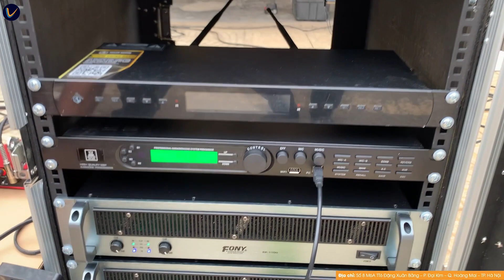Dàn âm thanh minishow cho Sự Kiện Huy Nam - Quảng Ninh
► Tổng hợp các dự án: youtu.be/AIRKX1wzkKw
► Dàn âm thanh đám cưới: youtu.be/QlEt56p1HM8
► Dàn âm thanh karaoke: youtu.be/awGhm77yHi4
► Hệ thống loa âm trần: youtu.be/RBj3W7UWYA0
Theo dõi Lạc Việt Audio
►Điện thoại: 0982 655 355 (Mr. Tài) - 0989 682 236 (Mr. Quân)
►Địa chỉ: Số 8 M6A TT6 Đặng Xuân Bảng - Đại Kim - Hoàng Mai - Hà Nội